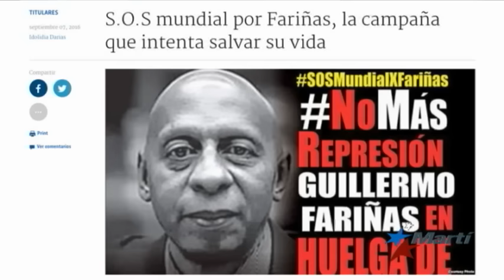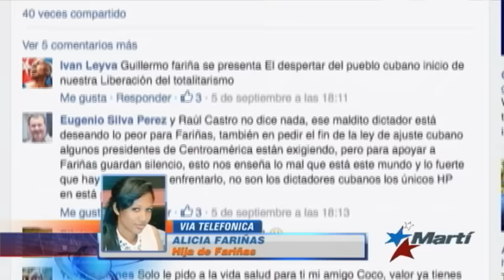Tuitazo mundial en solidaridad con Guillermo Fariñas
En Miami varios cubanos exiliados se reunieron para expresar su apoyo.